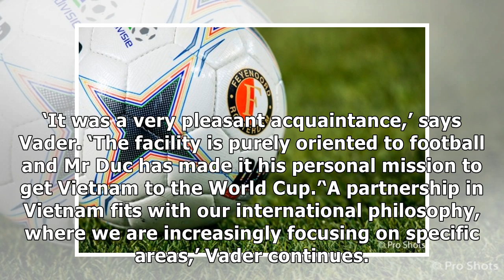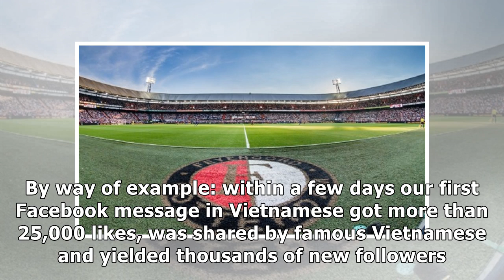Partnership between Feyenoord and Vietnamese club HAGL FC